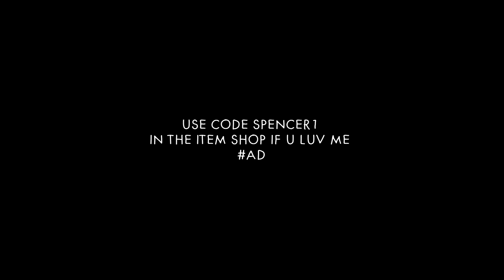i got to play fortnite with my dream girl... 🍆💦😳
--outro song!

Humanity